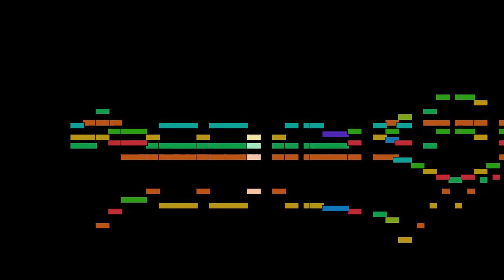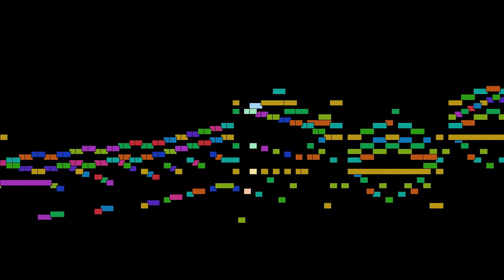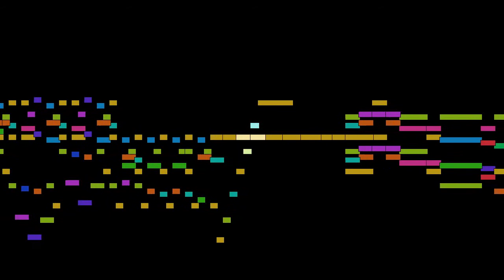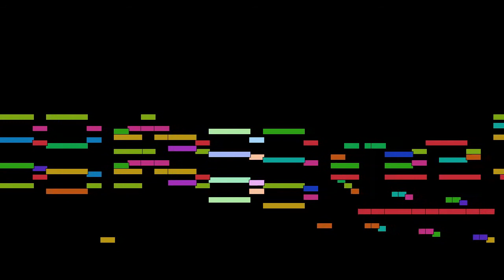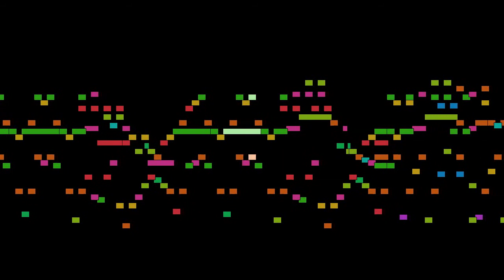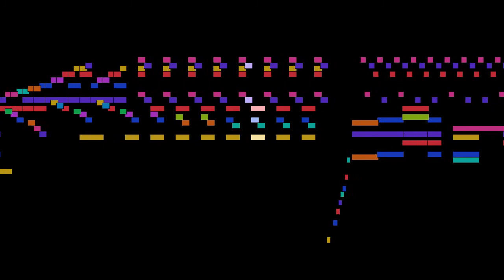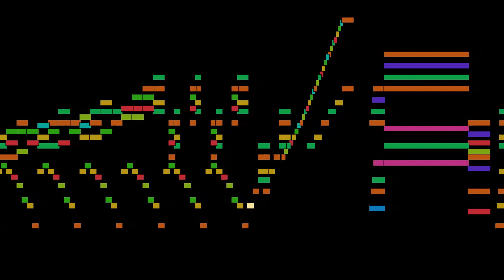Nikolai Medtner - Sonata in C major, Sonatantriade, Op. 11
Sonata in C major, from Sonatantriade, Op. 11, by Nikolai Medtner, with animated score.

FAQ:

Q: Who is Nikolai Medtner?
A: A Russian composer and pianist.